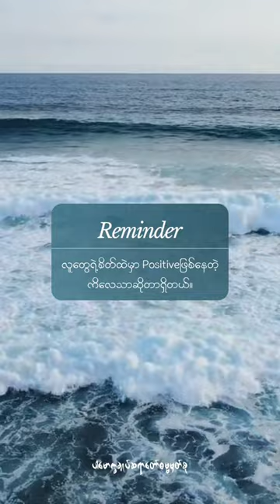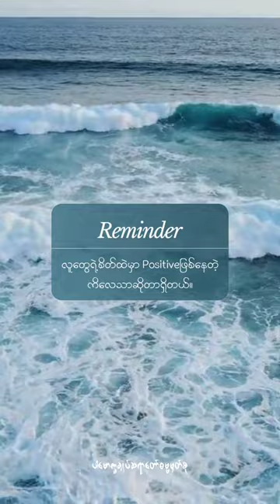လူတွေရဲ့စိတ်ထဲမှာ Positiveဖြစ်နေတဲ့ ကိလေသာဆိုတာရှိတယ်။ (@dhammasparknotes )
Content: သံသရာကပါလာတဲ့ လူတွေရဲ့စိတ်ထဲမှာ

Positive ဖြစ်နေတဲ့ ကိလေသာတွေဆိုတာရှိတယ်။ (@dhammasparknotes)